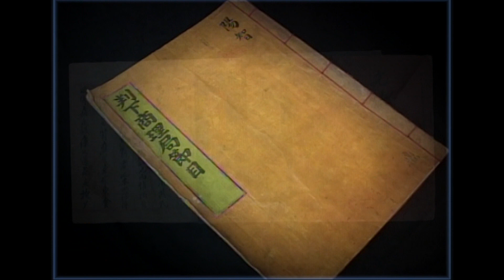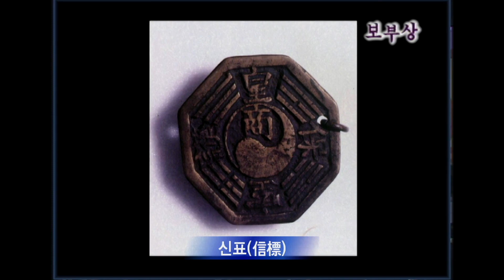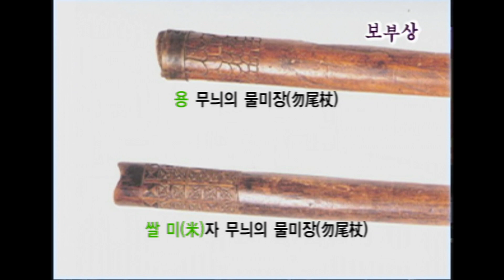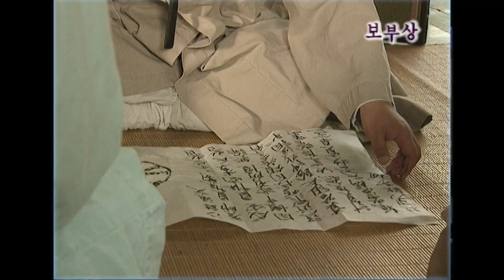조선상인네트워크 보부상, 사발통문이 발동되면 벌어지는 일 [역사실험] KBS 2004 05 24 방송